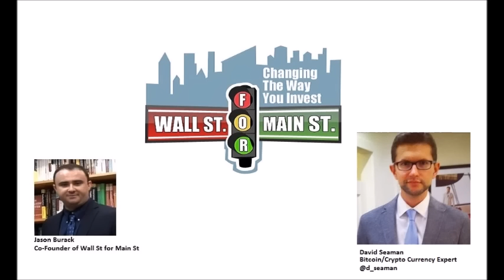David Seaman: Mainstream Media on New Anti-Russia Witch Hunt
Jason Burack of Wall St for Main St interviewed returning guest, Journalist and YouTuber David Seaman

David Seaman was fired from the Huffington Post for writing an article during the 2016 Presidential election about the health of Hillary Clinton

Former CIA Officer says Obama Administration spied on Trump and scandal is "Much Worse than Watergate"

During this 35+ minute interview, Jason starts off by asking David what he thinks, in his opinion, President Trump has done right so far in his first 2 months?

Jason and David discuss how the mainstream media is on a Neo-McCarthyism style Anti-Russia Witch Hunt, why the FBI hasn't charged any prominent Republican or Democrat politicians in pedogate and about Wikileaks' Vault 7 leaks.